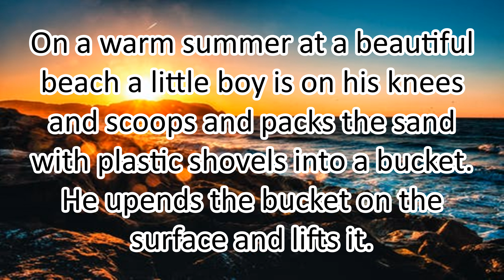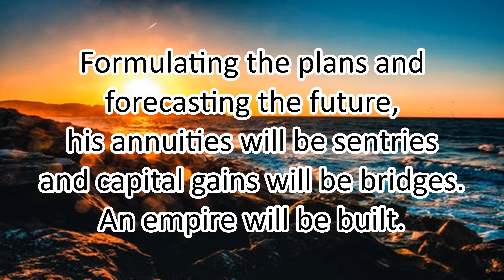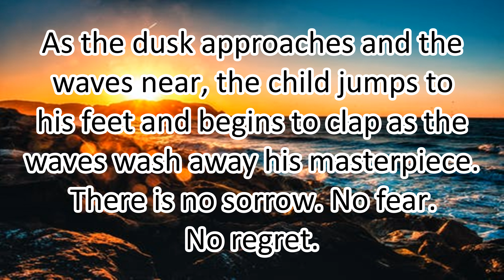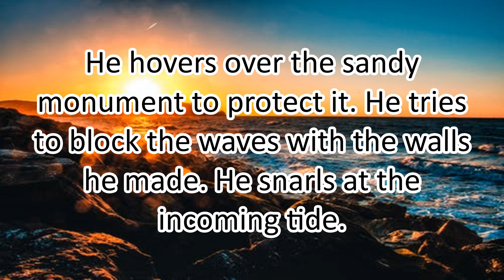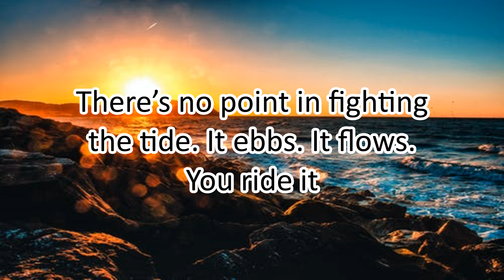THE BEST STORY ABOUT RIDING THE WAVES OF LIFE - SUCCESS STORIES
The best story about RIDING THE WAVES OF LIFE

Share your story about riding the waves of life in the comments down below.

Sit back and relax while you enjoy the calming music and motivating story. The song is called Satya Yuga by Jesse Gallagher.